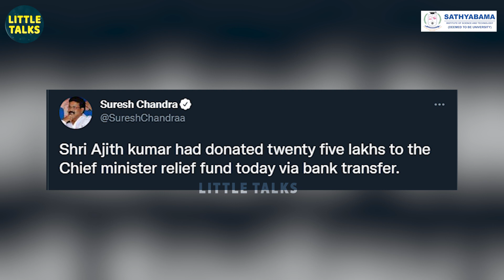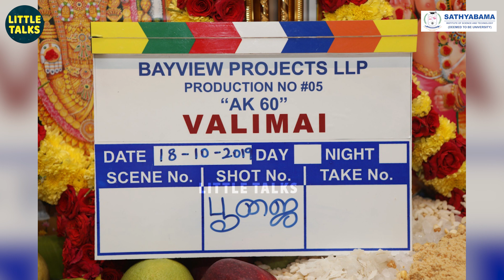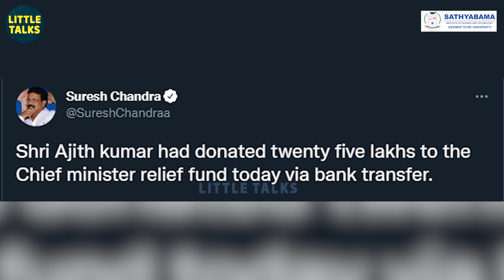கொரோனா நிவாரண தொகையாக Ajith கொடுத்தது எவ்வளவு? - 2.5 கோடியா? 25 லட்சமா? | Official Clarification